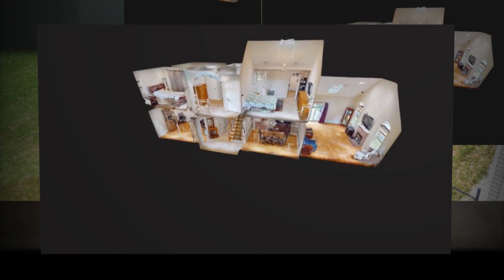136 River Road Pepperell MA- room to grow!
Welcome to your forever home! This charming 4BR, 3BA Colonial home in Pepperell, MA is perfect for those who need room to grow. Host a BBQ on the deck. A cozy home office offers a quiet space for work or study. The main bedroom  is a private haven with a luxurious bathroom and a walk-in closet. Bonus finished areas offer endless flexibility for playrooms or home fitness, while the basement workshop caters to your DIY interests. The oversized 2-car garage ensures plenty of room for bikes, gear or a pickup. Peacefully nestled on 2+ acres, this home offers a spacious fenced yard where pets can frolic and lifelong memories can be made.